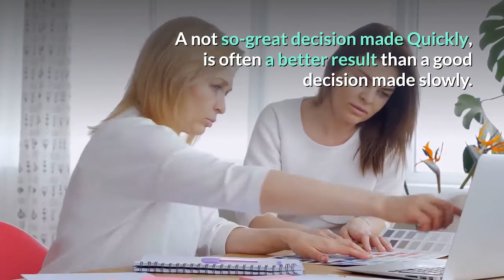How to Move Ahead. #10 "Make Good Decisions Fast" By Learn Accounting fast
How to Move Ahead.  #10 "Make Good Decisions Fast"
Being decisive is more important than being right.
Decisive inspires support.

A not so-great decision made Quickly is often a better result , than a good decision made slowly.
80% of business decisions should be made on the spot.

If and when you make a mistake . Learn from it.
Present your decision in the spirit of "let's give it a try"

Respect your hunches and your subconscious mind.
Got a big decision. "Don't wing it" Minimize risk and "Call for support"

Another Business tip from Learn Accounting fast.
Tomorrow How to "listen aggressively".

Don't let your lack of knowledge keep you from getting ahead.

Increase your Financial intelligence, Learn and speak with confidence around Accounting, money and Business.

LearnAccountingFast
“ Street Smart Business Skills Fast”

("Don't let lack of financial intelligence stop you from getting ahead”)

(Develop Your Street Smart Business Skills)

Translated titles: